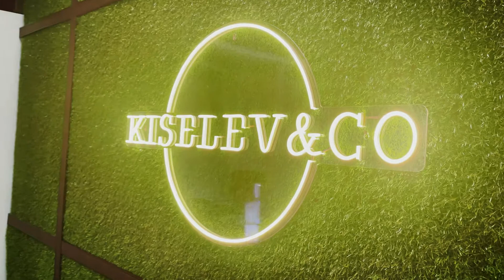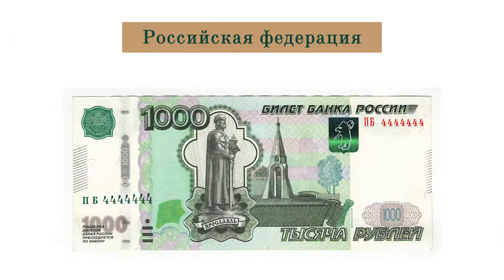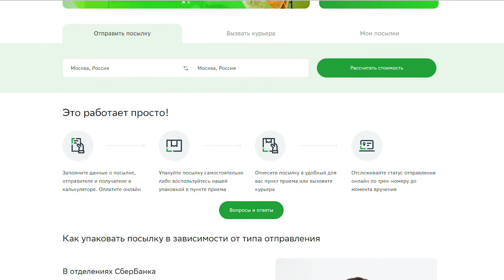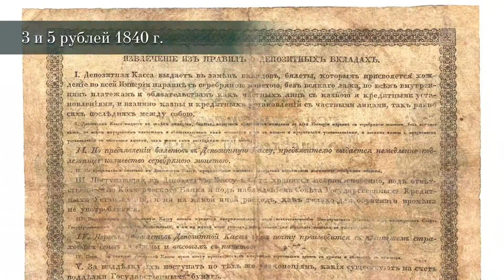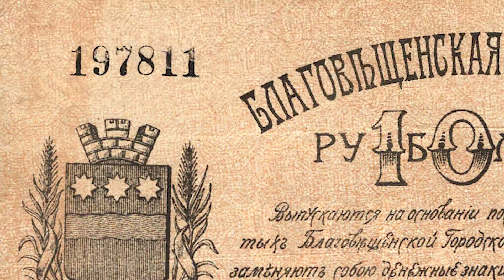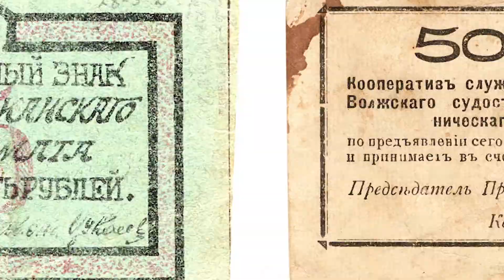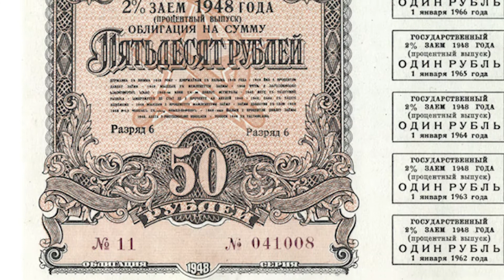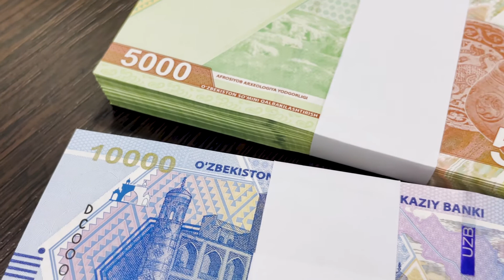Тысяча чертей, какой аукцион: впервые сразу 1000 интереснейших банкнот на 93-м аукционе КИСЕЛЕВ&CO!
Яркий и интересный аукцион с 1000 невероятных лотов, из которых каждый коллекционер сможет выбрать дополнение для своего собрания!
Фото, музыка и видео взяты из открытых источников.
Композиции:
Tina Turner - Simply the best
Gunter - Ding dong song